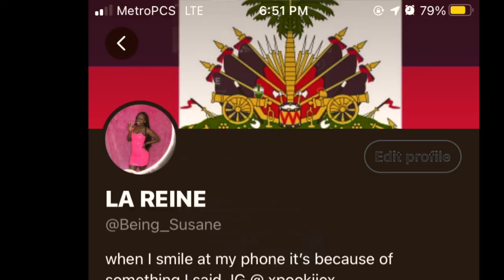storytime // MY TEACHER CALLED ME GAY AS AN INSULT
Being Susane (   )
Todays video is basically gonna be a storytime about the time I was bullied by my teachers as a 5th grader. if you were ever bullied by teachers feel free to comment down your experience below.